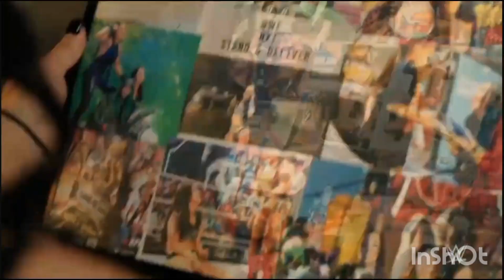Roxanne Perez Segment: NXT May 16 2023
WWE NXT May 16 2023